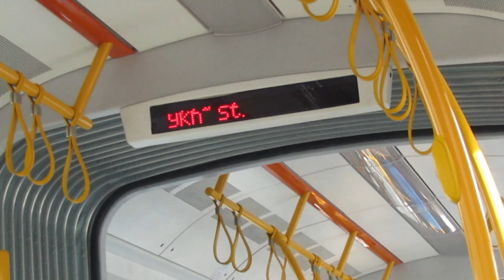Киевский скоросной трамвай на Борщаговке.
Первая линия скоростного трамвая начала строиться в 1975 году и 30 декабря 1978 года была сдана в эксплуатацию.
Обслуживает трамваи депо имени Шевченко
У видео вас ждёт...
Трамвай PESA: 0:03
Трамвай Electron: 0:28
Салон трамвая PESA: 2:58
Дата: 01.2020 г.